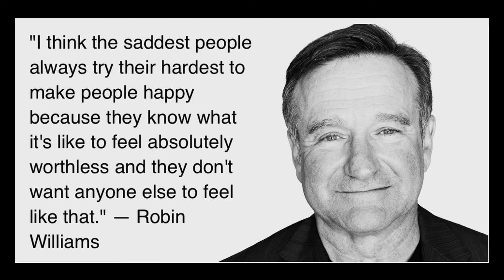How I plan to deal with my own demons to help others!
In this episode, I come clean on some demons that I deal with on a continuous base! I open up so I can help others with this channel! I want this to be a place where people can laugh, learn, and grow! Too many times we deal with situations and keep them to ourselves! We are too afraid to allow ourselves to be vulnerable aa we see it as a sign of weakness! I want to make sure that no matter what you are not alone! You have sources to help and it all starts with you!

Magic, Mentalism, Interviews, and reviews
Because everyone has a story to tell!

Camera: Canon EOS Rebel M50
Mic rig